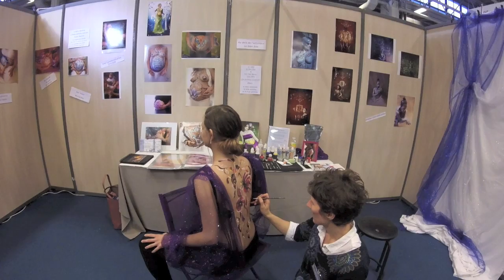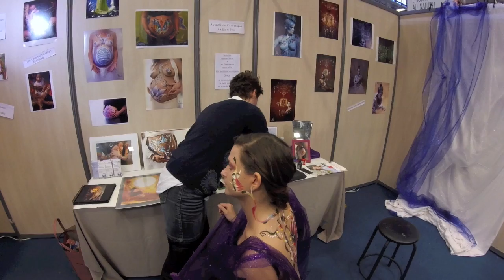Alexandra Berthomé (AX-ll) au Salon du Bien-être - Porte de Versailles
Séance de body painting par Alexandra Berthomé, modèle : Marie Mantacheff.